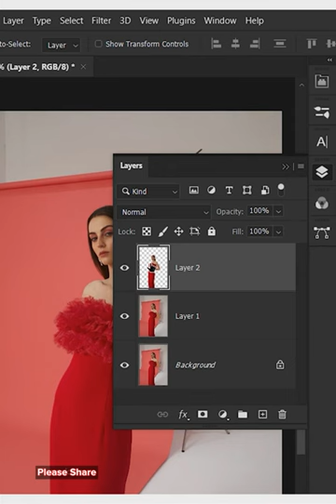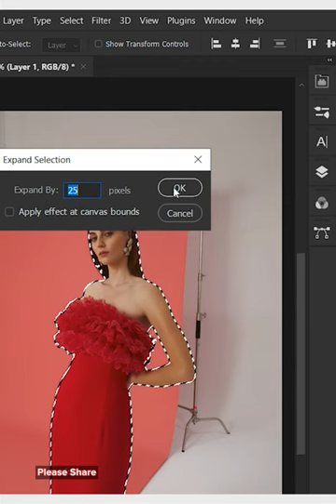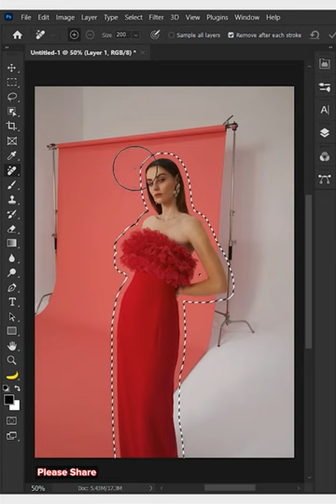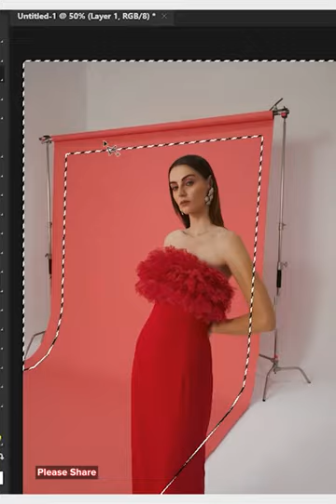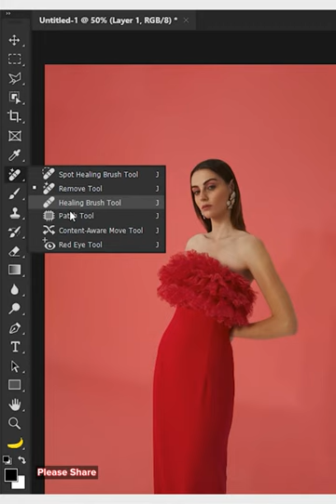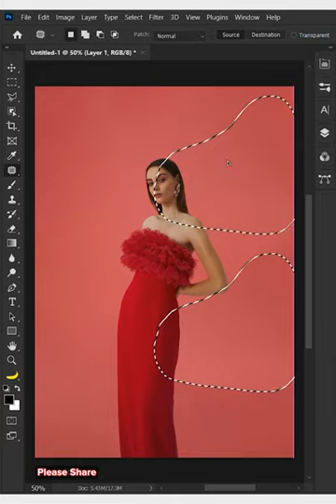Change the background shape of images | Chet Panha